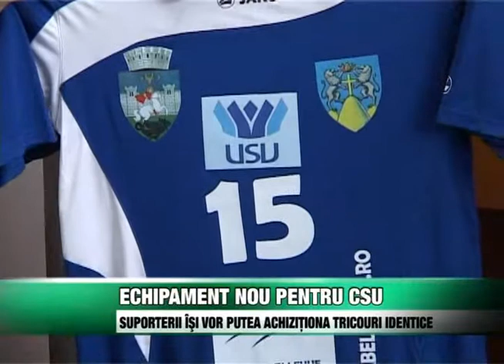Sport Echipament nou pentru CSU